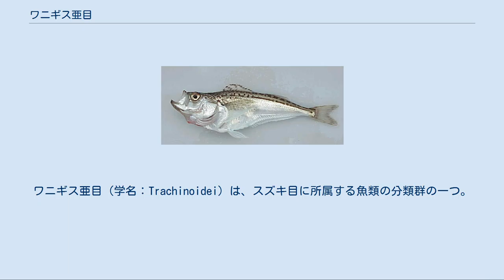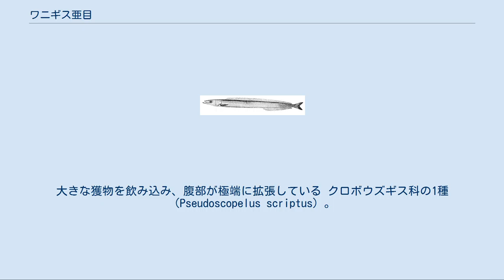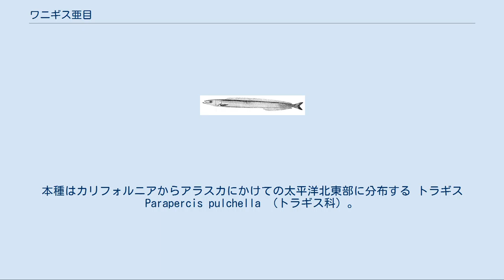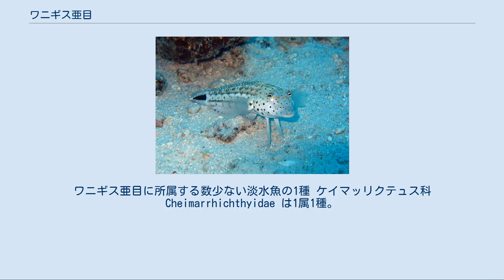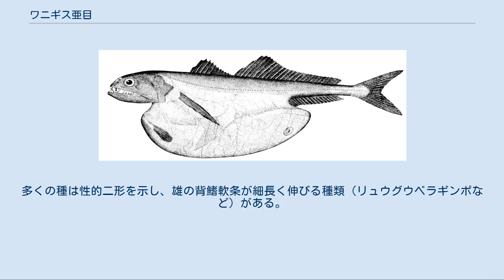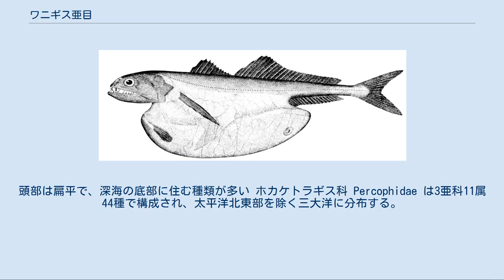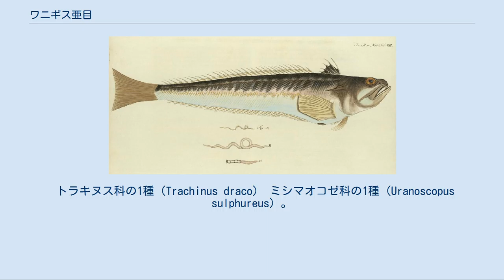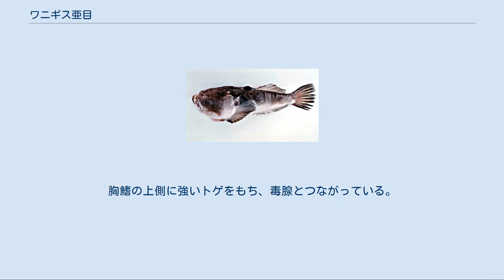ワニギス亜目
ワニギス亜目（学名：Trachinoidei）は、スズキ目に所属する魚類の分類群の一つ。
12科53属で構成され、イカナゴ・ハタハタなど237種が記載される。
沿岸域の砂礫地に生息する底生魚が多い。
 ワニギス亜目の魚類はそのほとんどが海水魚で、淡水産種はケイマッリクテュス科の1種などごく少数に限られる。
熱帯地方の沿岸域に生息する種類が多いが、ミシマオコゼ科の一部など河口域に進出するもの、クロボウズギス科など外洋の深海で生活する種類、イカナゴ科およびハタハタ科のように寒冷な海域に分布する魚類も含まれる。
 ワニギス亜目には12科が所属するが、トラギス科・ホカケトラギス科・ミシマオコゼ科の3科に約6割の種類が含まれる。
これら3科の仲間はいずれも底生性の沿岸魚で、砂地あるいは礫地の海底でじっと獲物を待つ姿が観察される。
砂に潜る性質をもつ種類が多く、昼の間はほぼ全身を埋没させているミシマオコゼ、体の半分を砂に埋もれさせるハタハタや、普段は海底の直上を泳ぎ危険を感じると瞬時に砂泥中に潜り込むタイワンイカナゴなど、さまざまな習性がみられる。
上記3科以外の仲間も多くは底生魚だが、クロボウズギス科の魚類は海底から離れた中層を遊泳して生活する。
 日本近海にも比較的多くの種類が分布しており、ハタハタ・イカナゴなどは食用種として漁獲される。
他種も底引き網・刺し網などに混獲され、主に練り製品の原料として利用される。
 基底の長い背鰭と臀鰭をもつことが、多くのワニギス類に共通する特徴となっている。
背鰭は2つの部分に分かれることが多く、第1背鰭は棘条のみ、第2背鰭は少数の棘条と多くの軟条で構成される。
 ワニギス亜目の単系統性を示す形態学的形質は乏しく、腹鰭・胸鰭の支持骨格にいくつかの特徴を有するのみである。
 ワニギス亜目にはNelson（2006）の体系において12科53属237種が認められている。
設置されている科のいくつかは暫定的なものとみなされ、再検討の必要性が指摘されている。
かつて本亜目に所属したポリディクテュス科 Pholidichthyidae は、現在では独立の亜目として扱われるようになった。
 オニボウズギス Chiasmodon niger （クロボウズギス科）。
大きな獲物を飲み込み、腹部が極端に拡張している クロボウズギス科の1種（Pseudoscopelus scriptus）。
本科には中層遊泳性の深海魚が多く所属する クロボウズギス科 Chiasmodontidae は4属15種を含み、外洋の深海に分布する種類が多い。
クロボウズギス属の魚類は発光器を備えており、深海魚としての適応が認められる一群である。
 口が大きく鋭い歯をもち、上顎は細長く癒合した前上顎骨と主上顎骨によって支えられている。
口と胃の伸縮性が極めて高く、自身よりも大きな獲物を捕食し、飲み込むことが可能になっている。
 ワニギス科 Champsodontidae は1属13種からなり、インド洋・太平洋に分布する。
細長い腹鰭が特徴で、胸鰭よりも前に位置する。
第1背鰭は短く、棘条は5本。
 本科は他のワニギス亜目魚類との関連性が乏しく、むしろカサゴ目に近縁とする見解もある。
北部カフカース地方における始新世の地層から、絶滅属 Eochampsodon の化石が見つかっている。
 ハタハタ科の1種（Trichodon trichodon）。
本種はカリフォルニアからアラスカにかけての太平洋北東部に分布する トラギス Parapercis pulchella （トラギス科）。
左はヒメサツマカサゴ（カサゴ目）。
特徴的な縞模様が和名の由来となっている ハタハタ科 Trichodontidae は2属2種からなり、いずれも北太平洋の沿岸域に生息する。
砂地の海底で、体の後ろ半分を砂中に沈めた状態でじっとしていることが多い。
アラスカから日本・韓国にかけて分布するハタハタ（Arctoscopus japonicus）は、日本では底引き網・定置網で漁獲され塩焼きなどにして利用されるほか、その卵は「ブリコ」と呼ばれ珍重される。
 口はほぼ真上を向き、房飾りのような構造に縁取られている。
前鰓蓋骨には5本のトゲがある。
鱗をもたず、側線は不明瞭である。
第1背鰭の棘条は8-16本で、第2背鰭との間隔が広い。
 トラギス科 Pinguipedidae は5属54種で構成される。
大西洋の沿岸部に住む種類が多いが、インド洋・太平洋にも分布する。
沿岸から大陸棚辺縁にかけての底部に生息す...